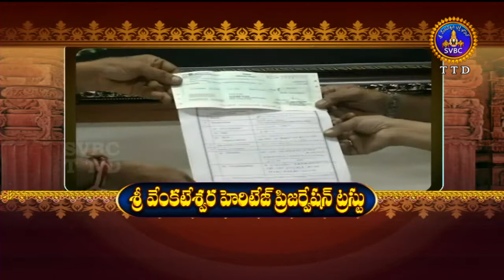Adhyatmika Viseshalu | 10 Pm | 04-05-18 | SVBC TTD